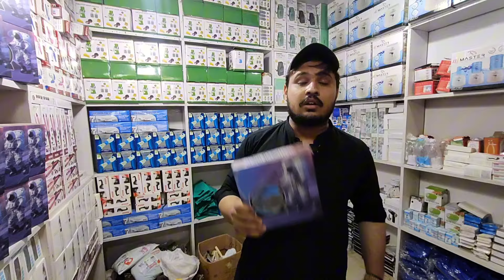Wholesaler Suppliers | DarazWale Gadgets Shop In Multan | China Wholesalers | Gadgets Imran Attari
14 number chowk rabi market cloth street no 2 shop no 77b Multan
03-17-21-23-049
China Gadgets china rate products imran Atari gadgets traders wholesaler rate Pakistan
Imran Atari
Karachi wholesaler